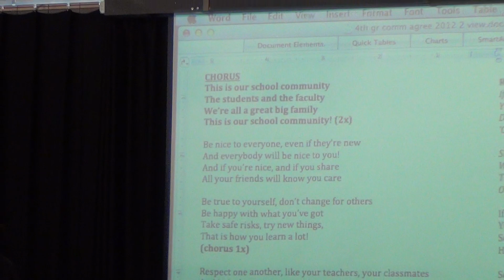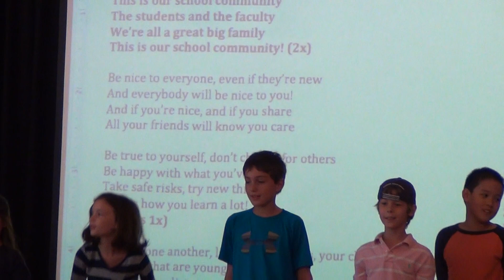00262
CRS Oct 2012 Fur Elise